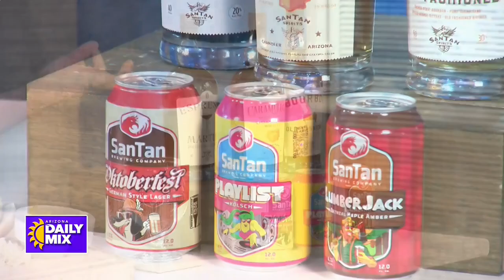San Tan Brewing’s Oktoberfest kicks off this weekend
Raise your steins and put on your lederhosen as SanTan Brewing Company proudly announces the return of the 15th Annual Oktoberfest! Beer aficionados, cocktail connoisseurs and live music lovers alike are encouraged to join in for two unforgettable days of food, fun and frothy beverages on Friday, September 27 and Saturday, September 28 from 3pm-10pm in Dr. A.J. Chandler Park West in Downtown Chandler.